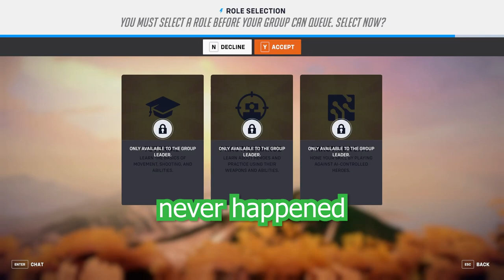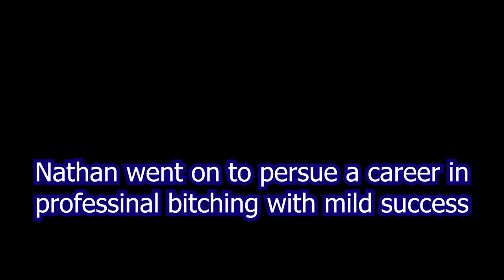BRIG VS THE WORLD (OW2)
brig is fun (i have unalived millions)

Sonic Unleashed OST - Windmill Isle Day
(used throughout) DOOM ETERNAL OST - The Only Thing They Fear Is You
Sonic Unleashed OST - Werehog Battle Theme
Sonic CD OST - Stardust Speedway
Sonic Mania OST - Lights, Camera, Action! Studiopolis Zone Act 1
-Whole lot of sonic-